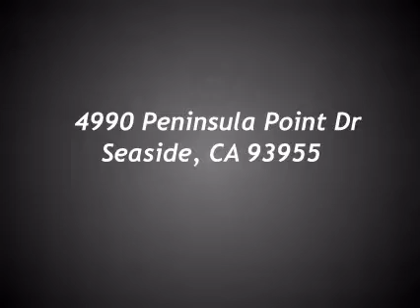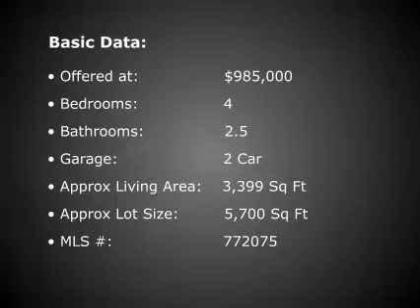4990 Peninsula Point Dr, Seaside, CA 93955